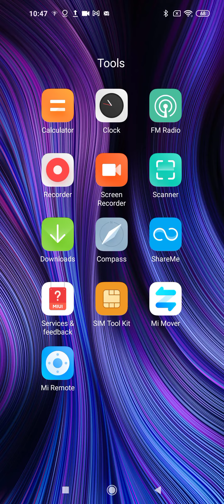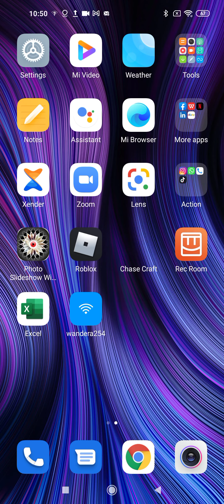Chasecraft sub 2 unspeakable